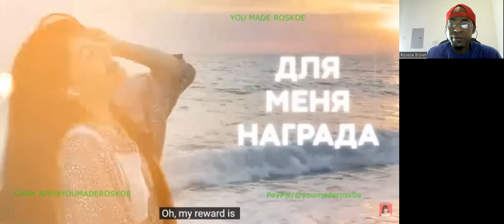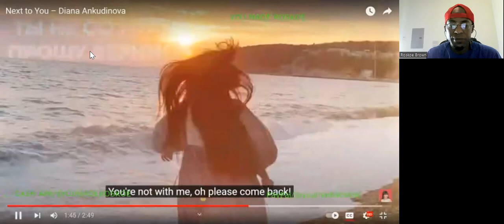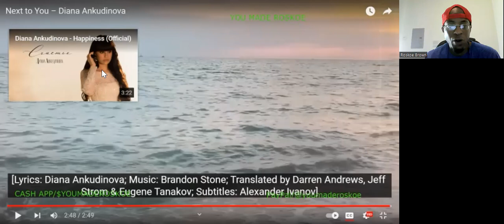Next To You - Diana Ankudinova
I react to a new release by Diana Ankudinova!